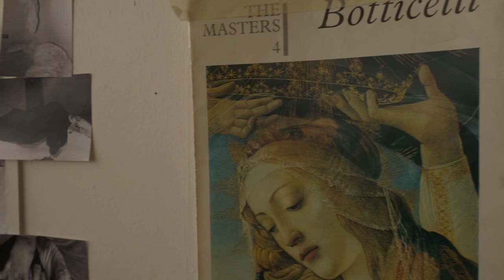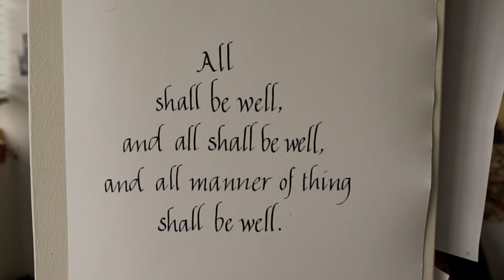Studio Visit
By Kaveh Abbasian and music by Locust Toybox